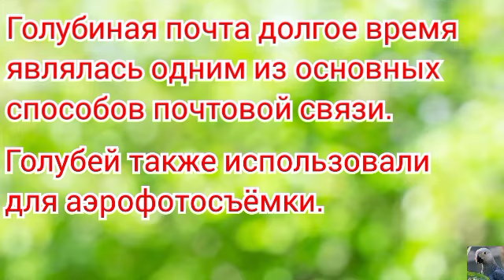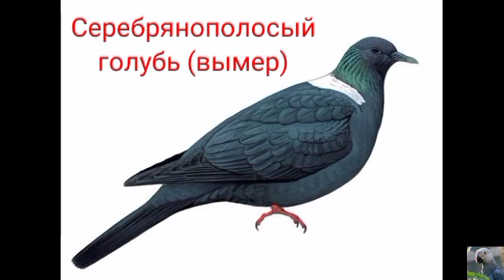Голуби (лат. Columba)